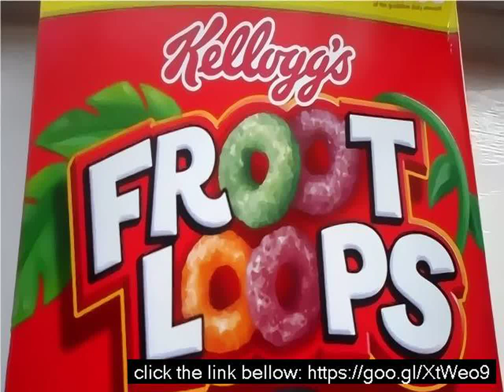Fruity loops price